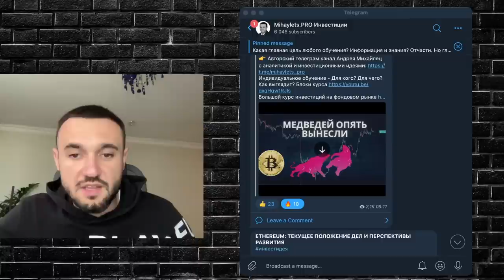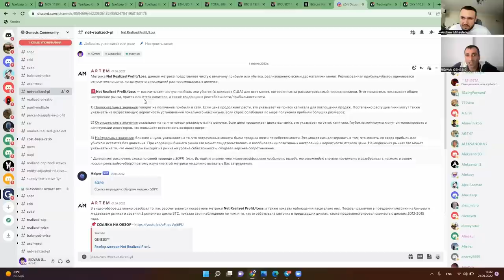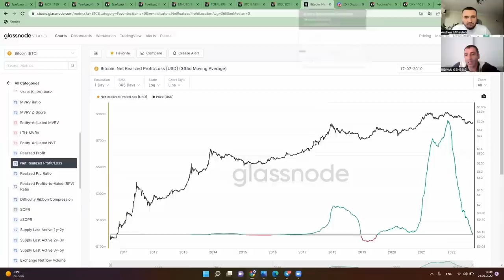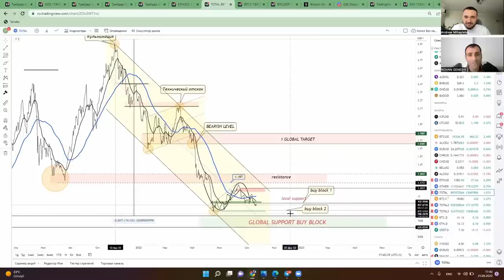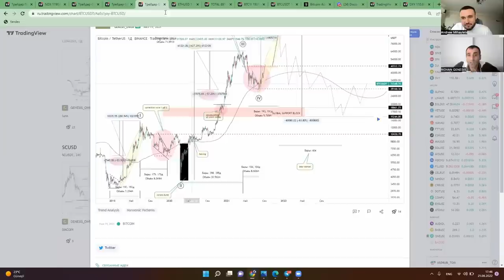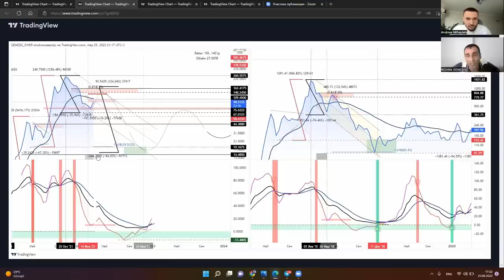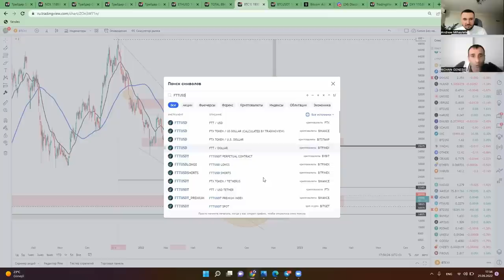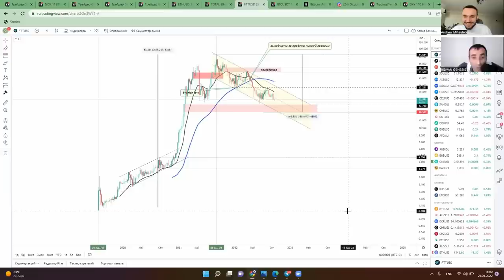Ридван "Genesis". Где дно у Биткоина? По каким ценам покупать Solana и Эфир? Чего ждать в 2023 году?